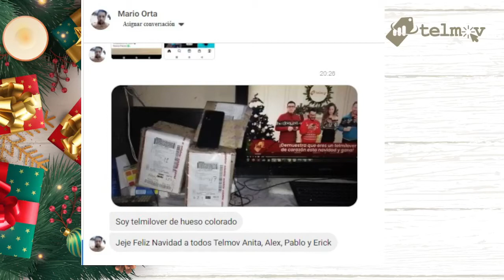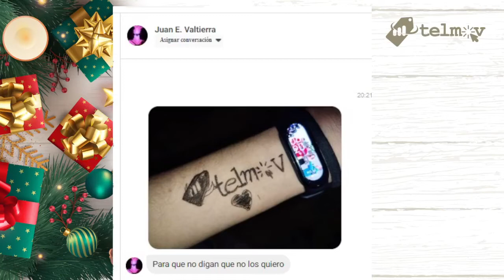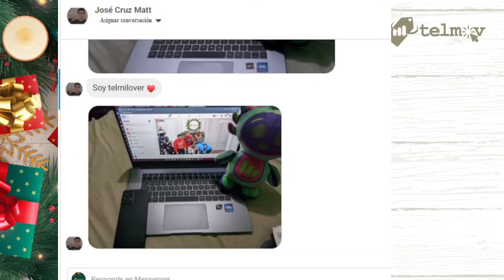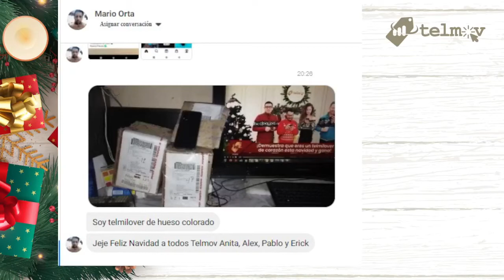Intercambio de ropa interior en TELMOV, quien se puso la tanga? 💜 🥳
¡Telmillovers! 💜

Tuvimos un Live muy divertido, no te puedes perder nuestro intercambio super sexy, entra, ve por tus botanas favoritas y disfrutalo! 💜🤩

Telmov, desde hace 20 años nos dedicamos a conectar a los mexicanos a través de la distribución de telefonía móvil, ofreciendo una amplia gama de teléfonos celulares y aparatos tecnológicos para todas las necesidades y gustos del mercado.

Como líder de ventas online de equipos celulares en México estamos comprometidos con la creación de experiencias satisfactorias de compra, ofreciendo un servicio personalizado a todos nuestros clientes desde que entran a nuestras distintas plataformas hasta que reciben su pedido.